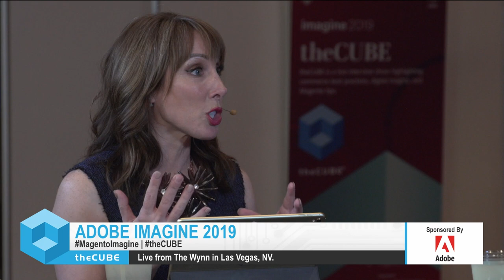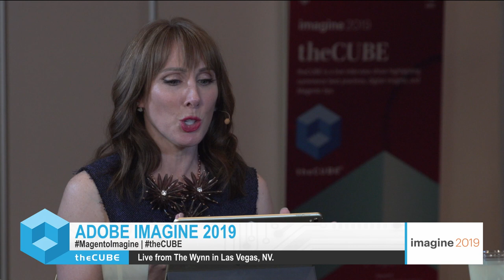Adam Justis, Adobe Experience Cloud | Adobe Imagine 2019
Adam Justis, Director of Marketing, Adobe Experience Cloud sits down with Jeff Frick and Lisa Martin at Adobe Imagine 2019 in Las Vegas, NV.

From creepy to magical: Adobe uses AI, machine learning for better ad experiences

Artificial intelligence and machine learning continue to advance the ways companies collect and interpret data to enhance the customer experience. In the era of ad blockers and savvy consumers, data can keep marketing from being creepy and instead instill a magical experience, according to Adam Justis (pictured), director of product marketing, Adobe Experience Cloud, at Adobe Inc.

“I was just having conversations with my children, and it kind of blows my mind,” Justis said. “They literally wonder why when we order something on Amazon, it’s not there like within an hour or two. ‘Didn’t we just buy that?’ And interestingly, in some markets you’re almost at a point where that’s actually reality. One of the magical things is that we’re still surprised and delighted on a regular basis.”

Justis spoke with Jeff Frick (@JeffFrick) and Lisa Martin (@LisaMartinTV), co-hosts of theCUBE, SiliconANGLE Media’s mobile livestreaming studio, during the Imagine event in Las Vegas. They discussed the ways customer experience has evolved at Adobe (see the full interview with transcript here). (* Disclosure below.)

Making the magic around a good customer experience
So what helps create a magical customer experience? As Adobe has evolved, it has found that it’s no longer enough to have a winning product or service. People want an experience around that product or service that actually feels like it’s worth having, according to Justis.

“It needs to feel like something that actually not only feels natural, but it feels additive to our lives in some way,” he said. “And so, what was once … a relatively straightforward product development process or promotional process now is very much about ‘How are we addressing the needs of the consumer in a way that is holistic, that respects the channels that they want to interact with our brand on, that respects the devices through which they want to either consume our product or research our product?'”

Adobe is working hard to understand the dynamics of markets and bring solutions within this broader understanding of customer experience. And in order to deliver a meaningful customer experience, businesses have to understand the customer. This is where the cruciality of data comes into play, according to Justis. The pivotal question is how to help tell a story with someone’s data and then leverage it to tell a brand’s story without violating privacy and being respectful and trustful.

“And Adobe’s going directly at that … to effectively coalesce a meaningful point of view or sort of representation of the customer in a way that respects their privacy that an experienced steward can then look at that and say, ‘Not only do I understand who this person is, but I have context and an understanding of what it is they’re looking for, what is their intent, what is the context of this interaction now so that I can present a meaningful experience,'” Justis stated.

But knowing a customer is only half the battle. That’s when rallying around meaningful tools and content come into play to help communicate in a compelling, effective way to the customer.

“At Adobe, we like to say that emotion is the currency of experience, and if you’re not actually leveraging meaningful content and presenting it in context, then you’re not going to evoke an emotion that is worth evoking,” Justis said.

Adobe is using artificial intelligence and machine learning for their Adobe Experience Cloud — which is a collection of solutions for marketing, advertising, analytics and commerce — to make this exchange happen in multiple ways between a company and customer. AI helps shorten the span between marketers’ ideas and actual execution. It’s also helping shorten the space between a signal in behavioral data that shows up either in an app or on a website and marketing actions that can be taken to communicate about that customer’s behavior.

“[We can] apply algorithms to kind of determine what is the next best offer, next best experience, and then present that in a way that actually feels if not real time, pretty close to it,” Justis concluded.

Watch the complete video interview below, and be sure to check out more of SiliconANGLE’s and theCUBE’s coverage of the Imagine 2019 event. (* Disclosure: TheCUBE is a paid media partner for the Imagine 2019 event. Neither Adobe Inc., the sponsor for theCUBE’s event coverage, nor other sponsors have editorial control over content on theCUBE or SiliconANGLE.)